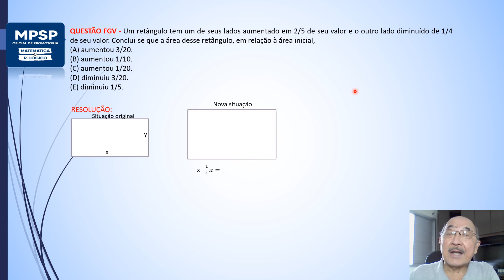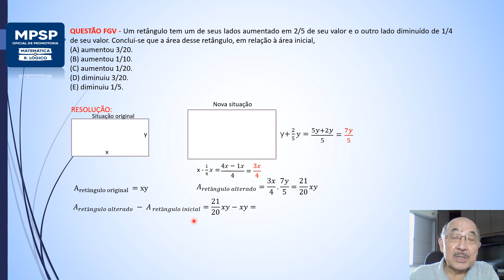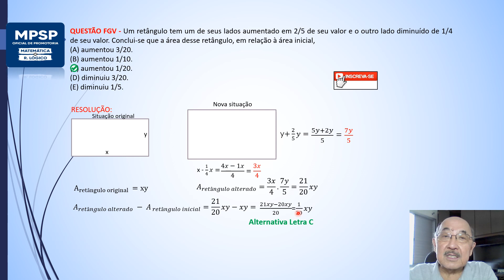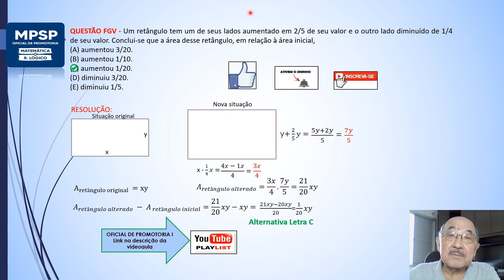AULA 16 - OFICIAL DE PROMOTORIA PÚBLICA - FGV - Sabe-se que a sentença “Se Carla é gaúcha, então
QUESTÃO FGV - Sabe-se que a sentença “Se Carla é gaúcha, então Carlos não é baiano” é FALSA. É correto concluir que
Carla é gaúcha e Carlos não é baiano.
(B) Carla não é gaúcha e Carlos não é baiano.
(D) Carla é gaúcha e Carlos é baiano.
(E) Carla não é gaúcha e Carlos é baiano.

PLAYLIST – CONCURSO OFICIAL DE PROMOTORIA I – MPSP